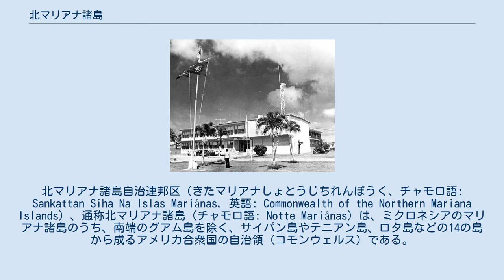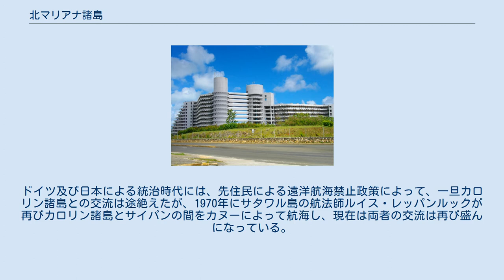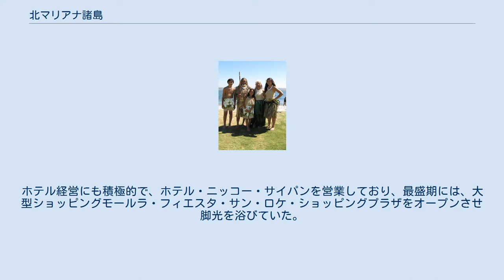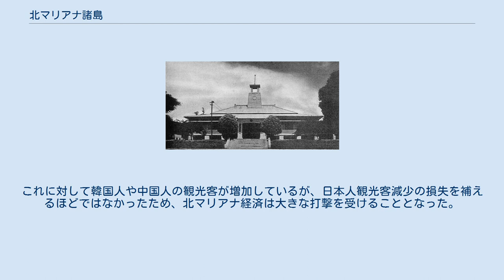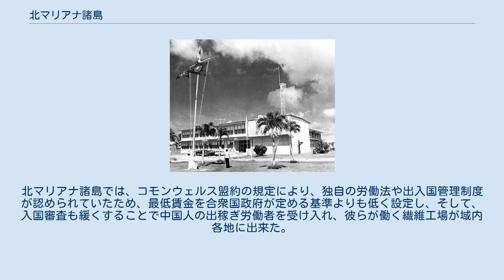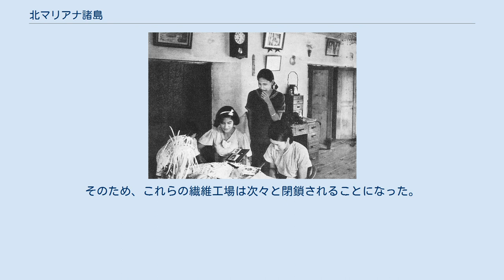北マリアナ諸島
北マリアナ諸島自治連邦区（きたマリアナしょとうじちれんぽうく、チャモロ語: Sankattan Siha Na Islas Mariånas, 英語: Commonwealth of the Northern Mariana Islands）、通称北マリアナ諸島（チャモロ語: Notte Mariånas）は、ミクロネシアのマリアナ諸島のうち、南端のグアム島を除く、サイパン島やテニアン島、ロタ島などの14の島から成るアメリカ合衆国の自治領（コモンウェルス）である。
主都は、サイパン島のススペ。
 北マリアナ諸島は、1945年まで日本の委任統治領である「南洋諸島」を構成していたが、戦後、米国の信託統治下の太平洋諸島信託統治領となった。
 その後、ともに太平洋諸島信託統治領を構成したパラオ・マーシャル諸島・ミクロネシア連邦が米国と自由連合関係にある独立国となったのに対し、北マリアナ諸島は米国の自治地域であるコモンウェルスとなった。
北マリアナ諸島の住民は、米国の市民権を有する。
 州とは異なり連邦税の納税義務を持たず、合衆国大統領選挙の投票権もない。
ただし二大政党の合衆国大統領予備選挙では州同様の代議員選出権があり、大統領候補者指名に加わることができる。
 合衆国議会の議員選挙権も無く、首都ワシントンD.C.に北マリアナ政府代表が常駐するにとどまっていたが、2008年よりオブザーバーの資格で合衆国下院の委員会に代表委員を送ることが認められるようになった。
 「北マリアナ諸島連邦」と日本語訳されることがあるが、連邦制を敷いているわけではない。
 北マリアナ諸島の地図 北から順番に以下の通りとなる 。
 ロタ島の南にはアメリカ合衆国準州のグアム島がある。
グアム島も含める場合はマリアナ諸島と呼ぶ。
 北マリアナ諸島政府代表 紀元前に東南アジアから渡って来たチャモロ人の定住を経て、古代にはタガ王朝が成立した。
1565年には全島がスペインの支配下に入ったが、チャモロ人の反乱は絶えず、スペイン＝チャモロ戦争が勃発する。
1698年には全島民がグアムに強制移住させられた。
1898年、米西戦争の結果ドイツ領となり、第一次世界大戦後、日本の国際連盟委任統治領になる。
太平洋戦争中、日米の激戦地として住民を巻き込んだ地上戦が展開された。
戦後、アメリカの国連信託統治領を経て、1978年から北マリアナ諸島としてアメリカの自治領になる。
 チャモロの民族衣装 日本統治時代のチャモロ人（1930年代） アメリカ市民権を有する者の中では、先住民族のチャモロ人・カロリン人が圧倒的に多い。
先住民の多くが、スペイン統治時代に伝来したカトリックを信仰している。
最初にこの島々に居住した人々の子孫はチャモロ人と呼ばれるが、現在はミクロネシア連邦に属するカロリン諸島との交流も古い伝統があり、カロリン諸島系の住民（カロリン人）も少なくない。
ドイツ及び日本による統治時代には、先住民による遠洋航海禁止政策によって、一旦カロリン諸島との交流は途絶えたが、1970年にサタワル島の航法師ルイス・レッパンルックが再びカロリン諸島とサイパンの間をカヌーによって航海し、現在は両者の交流は再び盛んになっている。
 戦後、北マリアナ諸島には、多くの外国人が移住しており、特にフィリピン人と中国人の人口は、チャモロ人を凌駕している。
 主に、公用語である英語、チャモロ語、カロリン語が話される。
 ホテル・ニッコー・サイパン 主要産業は、日本人を対象にした観光業であり、観光客のほとんど（7割以上）を日本人が占めている。
かつて、JALグループは、グアム以上にサイパンの観光開発を重視しており、日本‐サイパン間の路線を毎週14便運航し、年間16万人を旅客輸送していた。
ホテル経営にも積極的で、ホテル・ニッコー・サイパンを営業しており、最盛期には、大型ショッピングモールラ・フィエスタ・サン・ロケ・ショッピングプラザをオープンさせ脚光を浴びていた。
ラ・フィエスタでは、日本航空のジャンボジェットで空輸した雪で雪まつりが行われ、観光客のみならず地元住民も楽しみにしているイベントであった。
 しかし2005年後半以降、収益性の低いリゾート路線のコスト削減の観点から、日本航空の定期便運休やサイパン地点撤退の影響もあり、ピーク時に比べ30%減と日本人観光客が減少傾向にある。
これに対して韓国人や中国人の観光客が増加しているが、日本人観光客減少の損失を補えるほどではなかったため、北マリアナ経済は大きな打撃を受けることとなった。